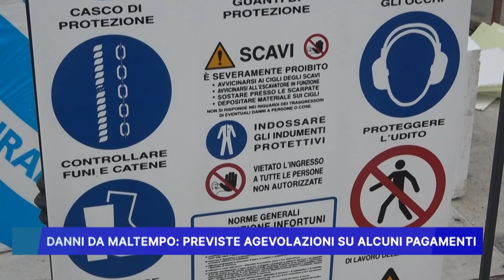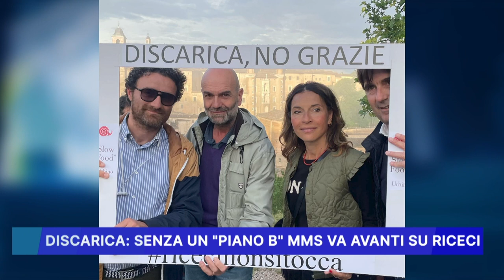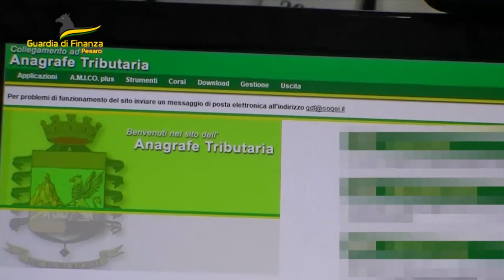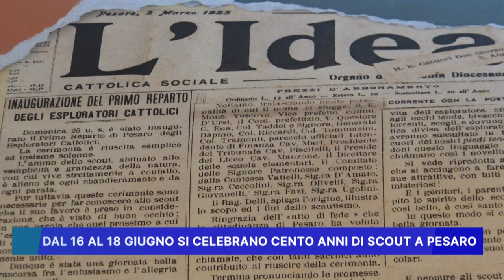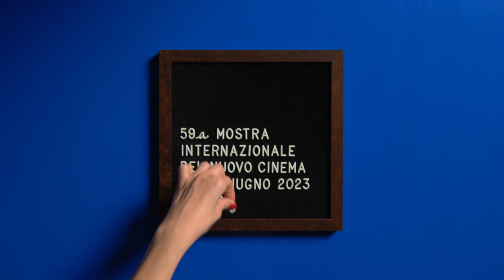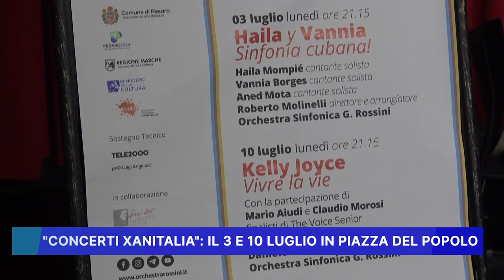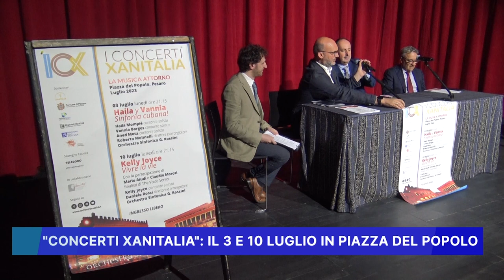ROSSINI NEWS 7 GIUGNO 2023